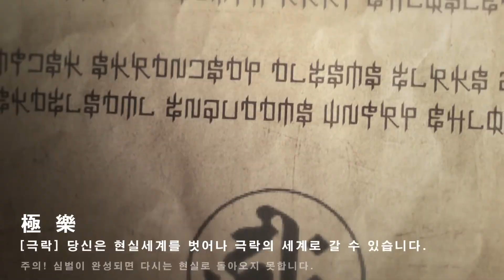[HD][VOSTFR] Kan Jong Wook- Stupid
Petite chanson bien triste mais vraiment belle ;p

Luna's Fansub, merci de ne pas re-up :)